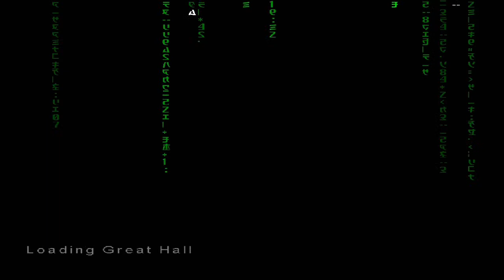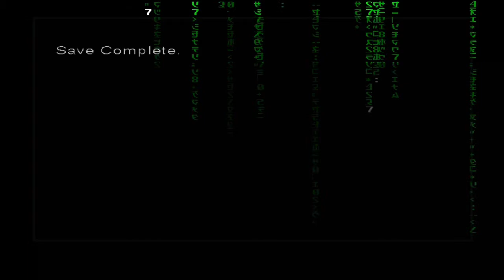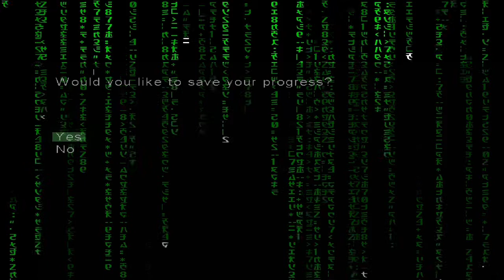Let's Play Enter the Matrix (Ghost): Chateau 1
We begin our mission to rescue the Keymaker by first trying to find a signal to contact Sparks. We also get introduced to a new enemy that is only seen in this  one level. Enjoy.